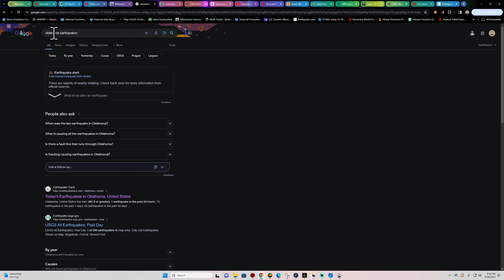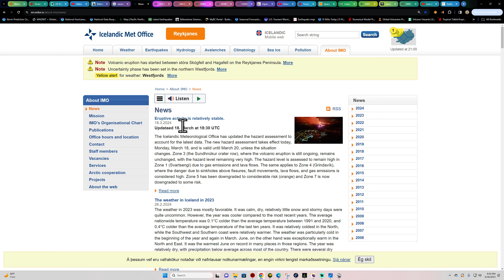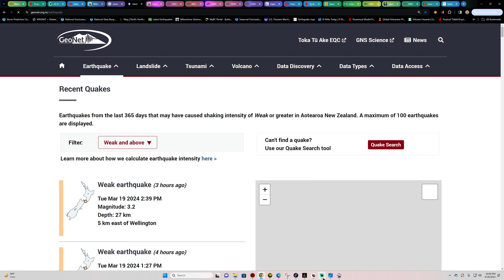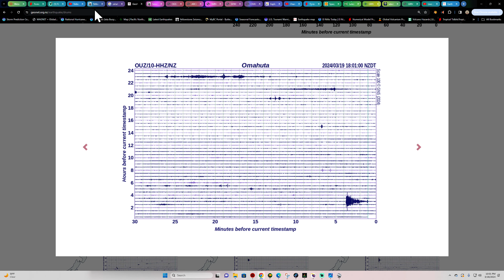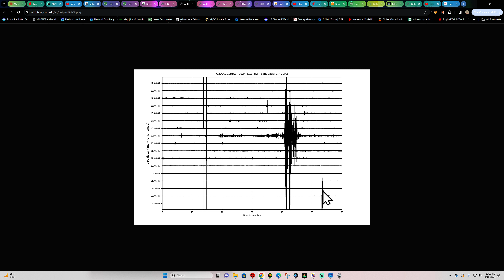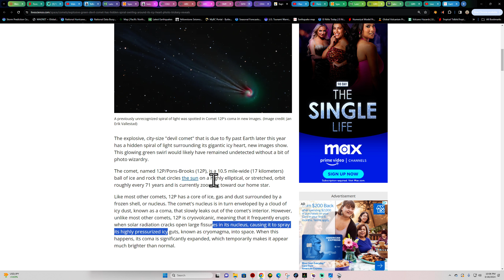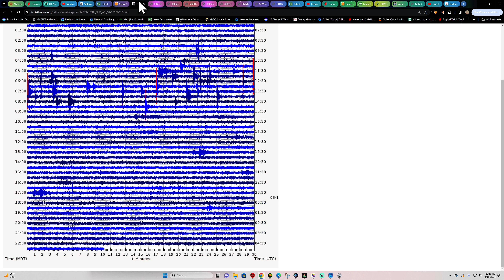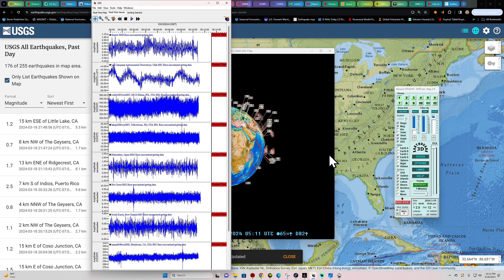Earthquake shaking reported in Oklahoma Tonight. Solar Flare Activity going up. Monday night 3/18/24